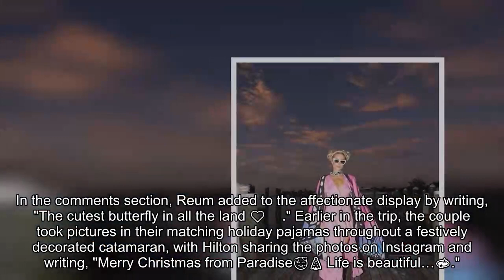Paris Hilton Wears Dreamy Butterfly Dress on Vacation in the Bahamas with Husband Carter Reum